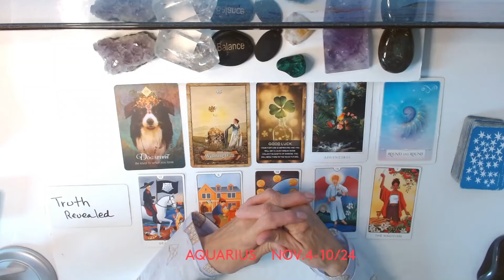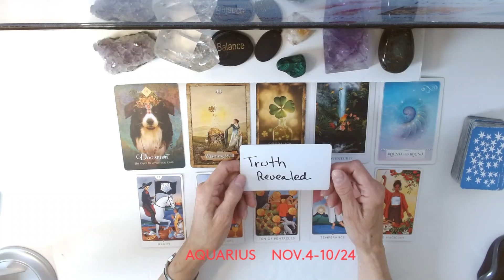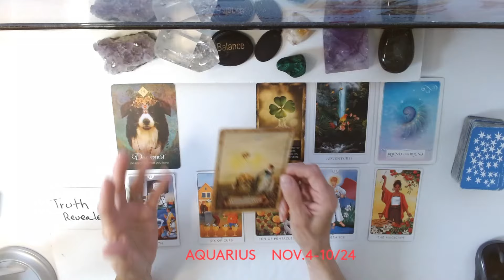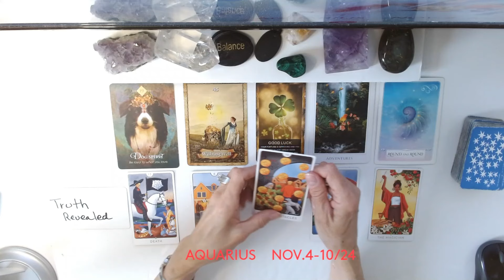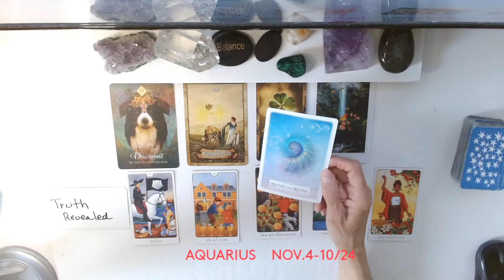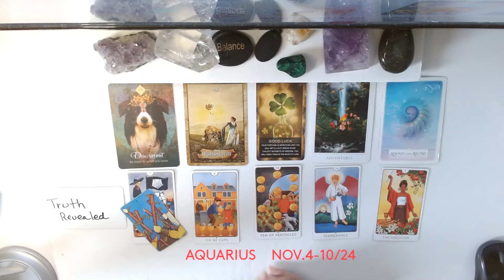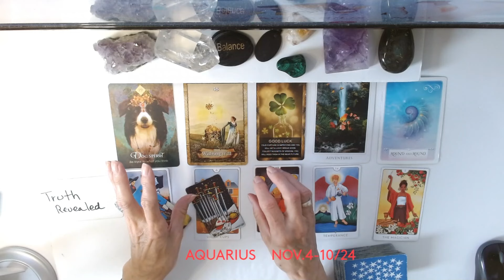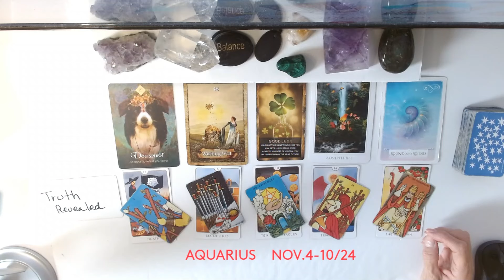AQUARIUS ~ GETTING BACK IN THE GAME ! AIM SHOOT SCORE ! NOV 4- 10/ 24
AQUARIUS
WEEKLY FORECAST